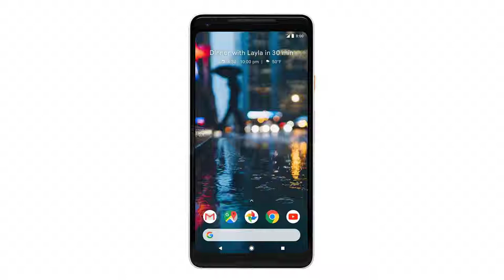Do YouLike Google Pixel 2?《Vote Now 》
NETWORK Technology
Build Front glass, aluminum body, partial glass back
SIM Nano-SIM card & eSIM
  - IP67 certified - dust/water resistant (up to 1m for 30 mins)
DISPLAY Type P-OLED capacitive touchscreen, 16M colors
Multitouch Yes
Protection Corning Gorilla Glass 5
  - Always-on display
- 100% DCI-P3 coverage
CAMERA Primary 12.2 MP (f/1.8, 27mm, 1/2.6", 1.4 µm, Dual Pixel PDAF), OIS, phase detection & laser autofocus, dual-LED flash, check quality
Video 2160p@30fps, 1080p@30/60/120fps, 720p@240fps, check quality
Secondary 8 MP (f/2.4, 25mm, 1/3.2", 1.4 µm), 1080p
3.5mm jack No
  - Active noise cancellation with dedicated mic
- Type-C to 3.5 mm headphone jack adapter
NFC Yes
Radio No
USB 3.1, Type-C 1.0 reversible connector (PowerDelivery 2.0)
Browser HTML5
  - Fast battery charging (capped at 10.5 W)
- MP4/H.264 player
- MP3/WAV/eAAC+ player
- Photo/video editor
- Document editor
BATTERY   Non-removable Li-Ion 3520 mAh battery
MISC Colors Just Black, Black & White
Display Contrast ratio: ∞
Audio quality Noise - 93.7 / Crosstalk - 79.7
Battery life